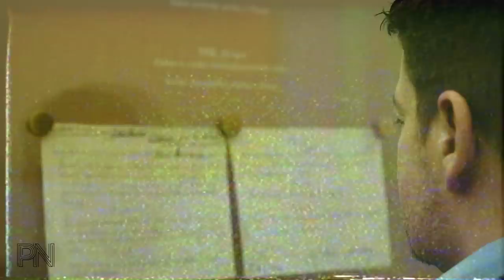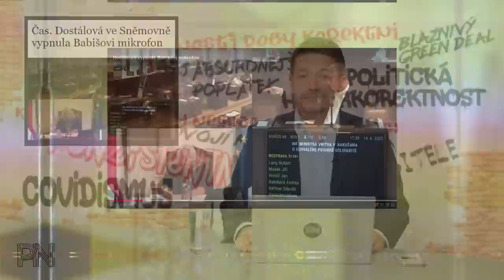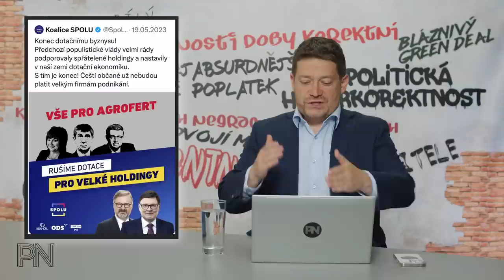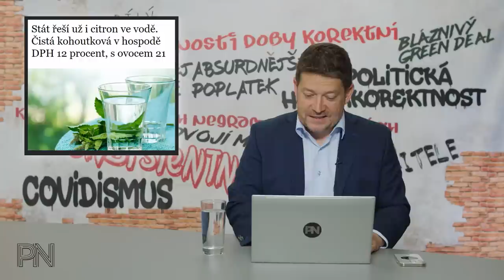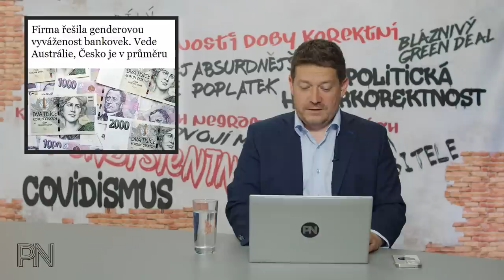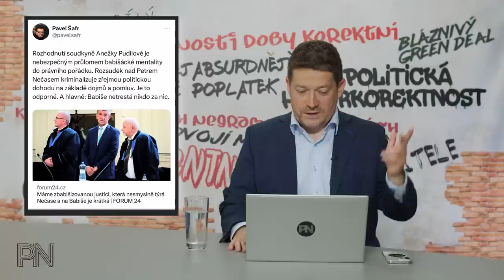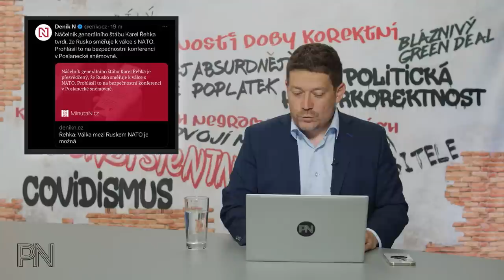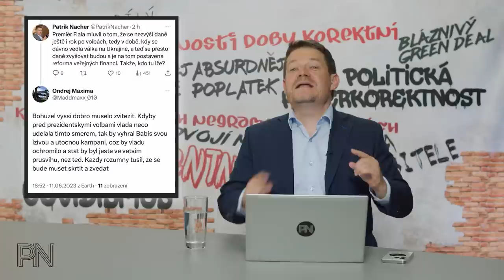Dvojí metr #76: Vláda lhala, aby opozice nemohla. Voda s citronem za vyšší DPH. Zpochybňování soudu.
Kapitoly:
0:00 Úvod
0:50 Novinky z politiky

16:28  Ochrana spotřebitele

23:35 Politická hyperkorektnost

28:08 Dvojí metr
32:48 Zajímavé komentáře na sociálních sítích